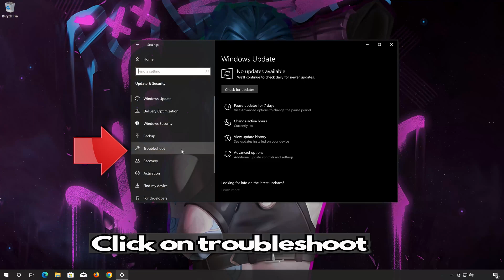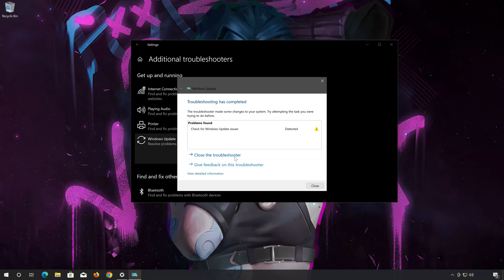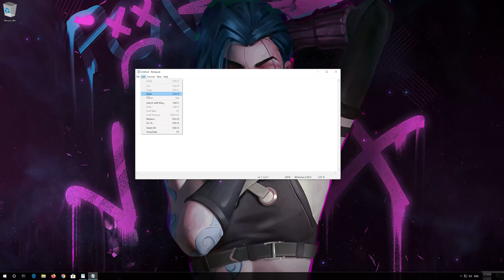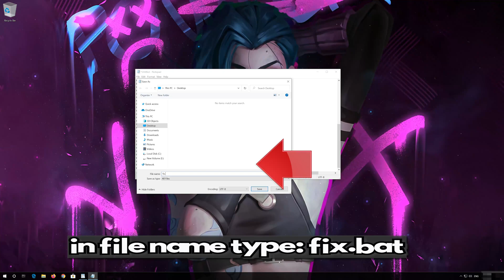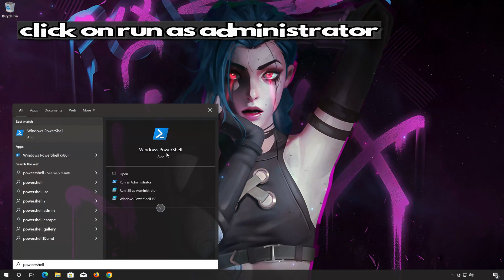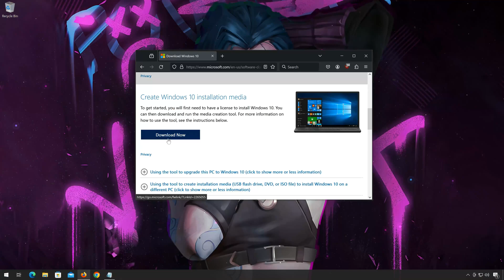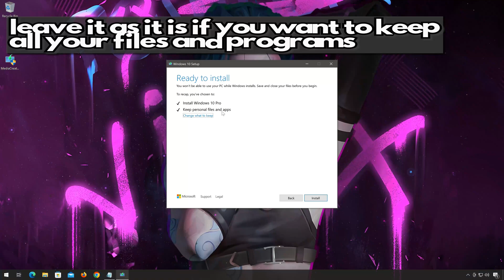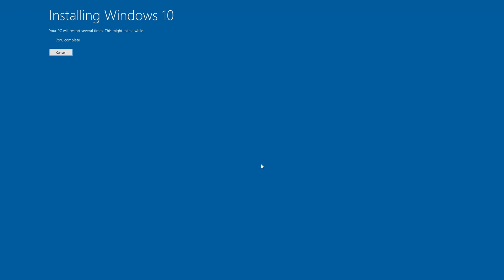KB5046714/KB5048292/KB5047486 Update Not Installing In Windows 10 PC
The windows 10 KB5046714 update includes several fixes and improvements. It resolves an issue where Win32 shortcuts didn’t back up to the cloud, and fixes a problem where dragging and dropping files from cloud provider folders resulted in moving instead of copying. Windows activation issues after motherboard replacements have been addressed, along with updates to profiles for certain mobile operators. If you’re unable to install this update, watch this tutorial to learn how to resolve the issue.

Sfc /ScanNow

 》 CHAPTERS 《

00:00 Intro
00:30 Solution 1
02:06 Solution 2
04:04 Solution 3
05:10 Solution 4
07:26 Outro